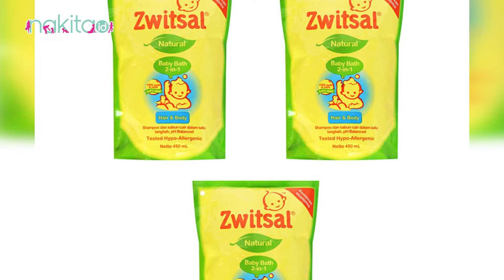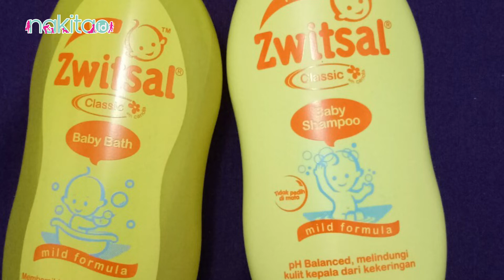ANTI ALERGI! Ini Rekomendasi Produk Sampo Khusus untuk Bayi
Tahukah Moms, bahwa produk-produk Zwitsal telah teruji hypoallergenic sehingga tidak akan menimbulkan reaksi alergi. Selain itu, juga dibuat dari formula yang lembut khusus kulit bayi yang masih sensitif.
Oleh karenanya, rangkaian produk skincare dari Zwitsal aman digunakan untuk bayi baru lahir sekalipun. Apa saja rekomendasinya?

ADVERTISING